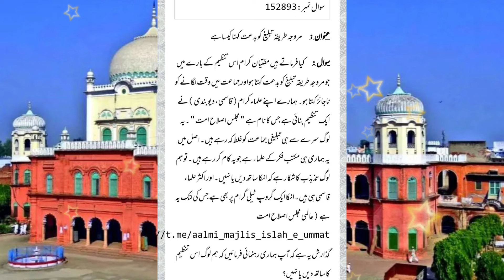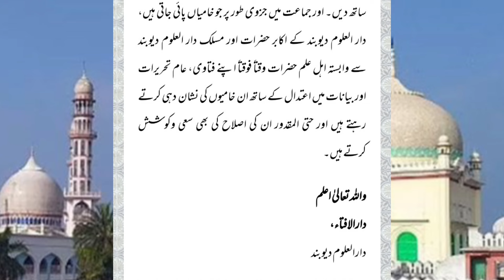مروجہ طریقۂ تبلیغ بھی ہوگیا بدعت؟ فتویٰ دارالعلوم دیوبند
مروجہ طریقۂ تبلیغ بھی ہوگیا بدعت | کیا مروجہ طریقۂ تبلیغ بدعت ہے؟ | کیا تبلیغ کا مروجہ طریقہ بدعت ہے؟

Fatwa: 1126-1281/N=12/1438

یہ بات صحیح ہے کہ بعض لوگ تبلیغی جماعت کو سرے سے ناجائز وبدعت اور غلط کہتے ہیں؛ لیکن دار العلوم دیوبند اور مظاہر علوم سہارن پور کے اکابر علمائے دیوبند شروع سے اس جماعت کو اہل السنة والجماعة کی دینی جماعت اور امت مسلمہ کے حق میں مفید قرار دیتے آئے ہیں ؛ کیوں کہ تبلیغی جماعت میں تعلیم ،مشورہ، گشت وغیرہ کی قبیل کی جتنی چیزیں ہیں، وہ محض اسباب وذرائع کی حیثیت رکھتی ہیں، اصل ومقصود بالذات چیزیں نہیں ہیں، اصل چیز خود اپنے اندر اور دوسروں میں دین کی فکر اور تڑپ پیدا کرنا اور خود بھی پورے دین پر سو فیصد عمل کی کوشش کرنا اور دوسروں کو بھی اس کی ترغیب دینا ہے اور جماعت سے جڑے ہوئے بعض افراد کی کسی غلطی یا غلط فہمی کو پوری جماعت کی طرف منسوب کرنا صحیح نہیں ہے؛ اس لیے جو لوگ تبلیغی جماعت کو سرے سے ناجائز وبدعت اور غلط کہہ رہے ہیں، ان کا موقف صحیح نہیں، آپ ایسے لوگوں کی باتوں کی طرف کوئی توجہ ودھیان نہ دیں اور نہ ان کا ساتھ دیں۔ اور جماعت میں جزوی طور پر جو خامیاں پائی جاتی ہیں، دار العلوم دیوبند کے اکابر حضرات اور مسلک دار العلوم دیوبند سے وابستہ اہل علم حضرات وقتاً فوقتاً اپنے فتاوی، عام تحریرات اور بیانات میں اعتدال کے ساتھ ان خامیوں کی نشان دہی کرتے رہتے ہیں اور حتی المقدور ان کی اصلاح کی بھی سعی وکوشش کرتے ہیں۔

دارالافتاء،
دارالعلوم دیوبند